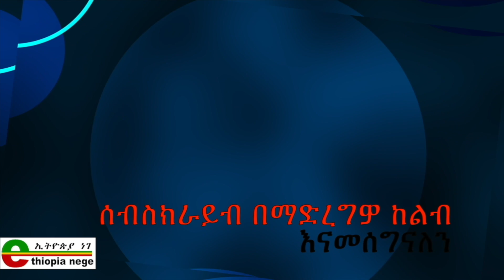Ethiopia - የእነ ጃዋር ክስ ቪኦኤ የችሎት ዘገባ jawar and his colleagues charge